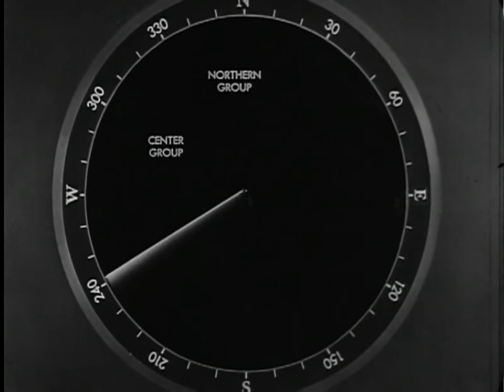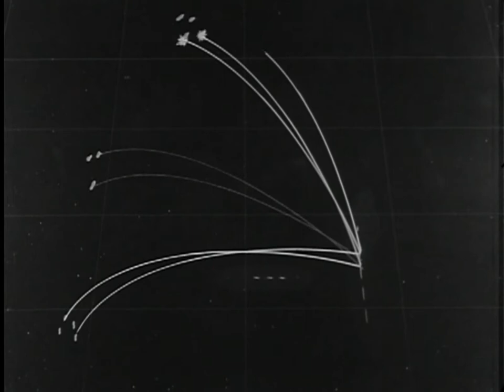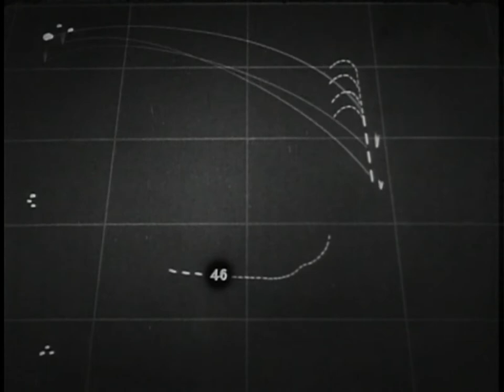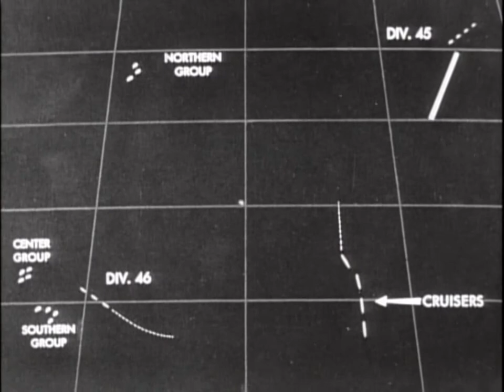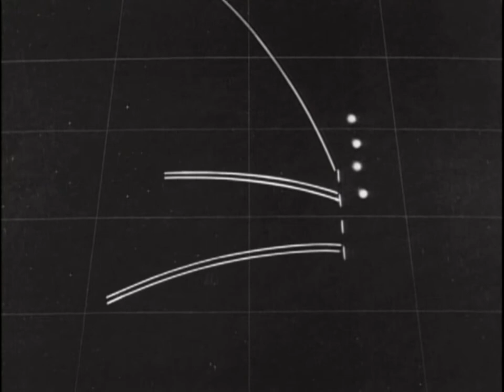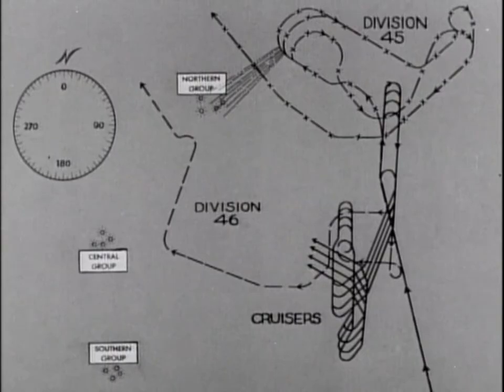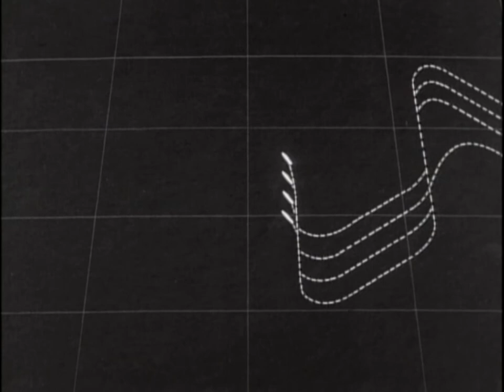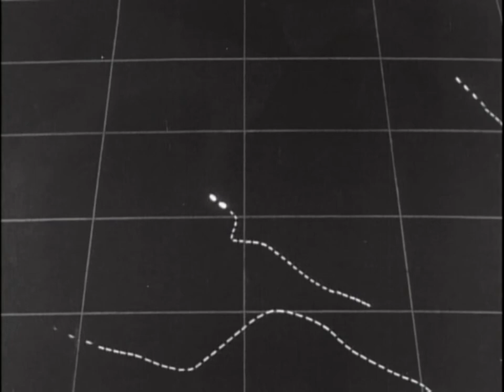Night Engagement of Empress Augusta Bay Part 2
US Government documentary of the American and Japanese strategy used at the night naval battle of Empress Augusta Bay November 1-2, 1943. At the end of Part 4 Admiral Aaron Tip Merrill gives his personal accounts of the battle.